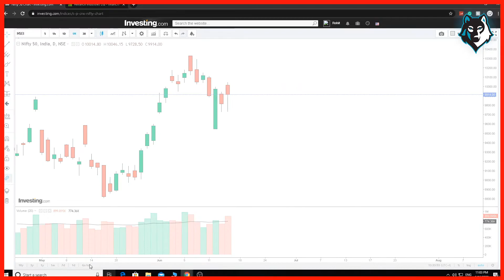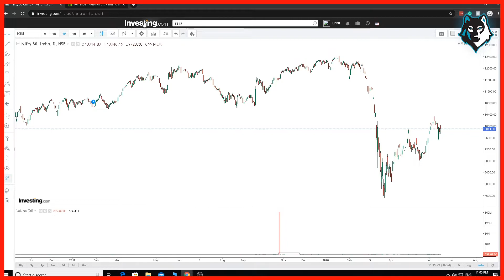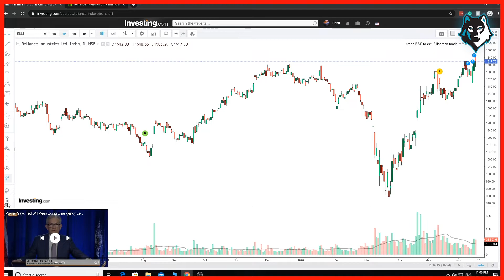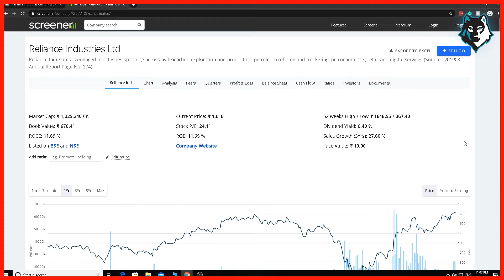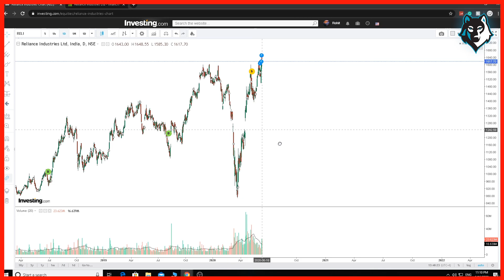कहाँ INVEST करना चाहिए | Invest plan for 2020 | Which Stocks to buy now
best equity shares to buy
best share to buy now in india
best stock for long term investment
best stocks to buy in market crash
5 shares to buy now
best shares to buy 2020
best small cap shares to invest
stock market crash,multibagger
top 5 stocks june 2020